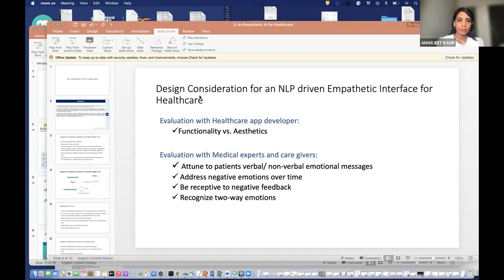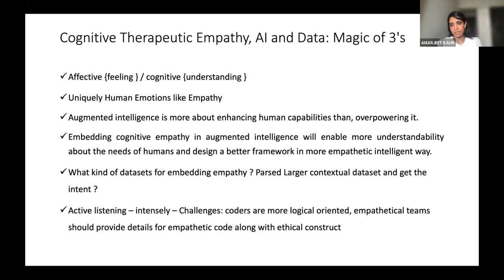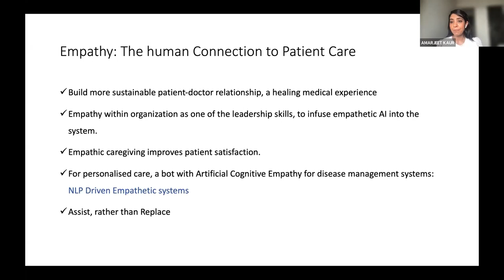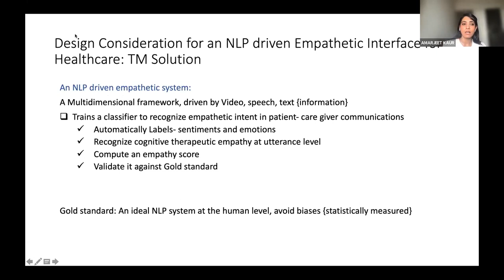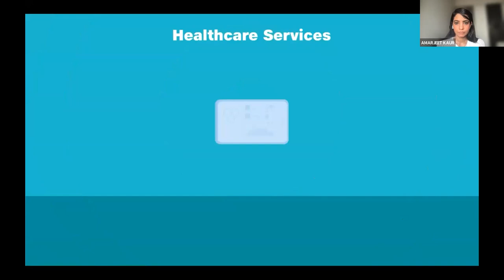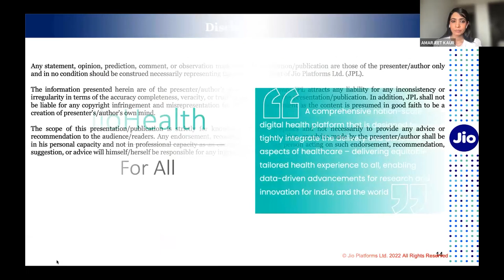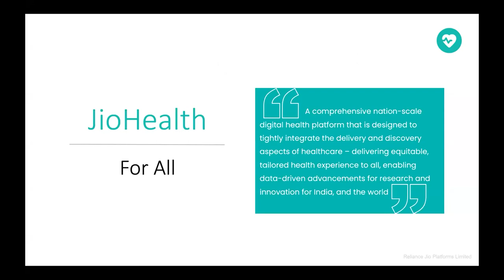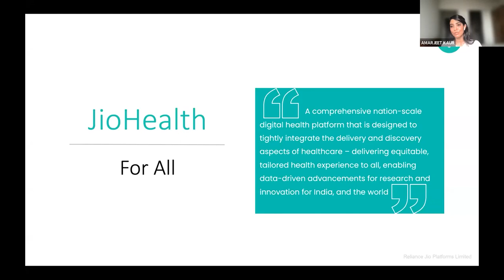An Empathetic AI for Healthcare | DataHour by Amarjeet Kaur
Augmented intelligence is more about enhancing human capabilities than overpowering them. Embedding cognitive empathy in augmented intelligence will enable more understandability about the needs of humans and design a better framework in a more empathetic intelligent way. Trustworthiness, Adaptability, and Reachability, are some of the most significant pillars of technological shift. Trust can be built with cognitive empathy, and can increase the adaptability and reachability of technological solutions to penetrate better, specifically for social determinants of healthcare solutions.

In this DataHour, Amarjeet will explain to you how healthcare can be revolutionized using empathic AI.

Sections:
00:00:00 Introduction to Topic
00:03:37 An Empathetic AI for Haelthcare
00:14:40 Dimenshions of Trust
00:18:59 NLP Driven Empathetic Interface of Healthcare
00:27:00 Jio Healthcare  Vision & Mission
00:28:20 Jio Health for Every Users
00:33:45 Healthcare Services
00:54:50 Q/A